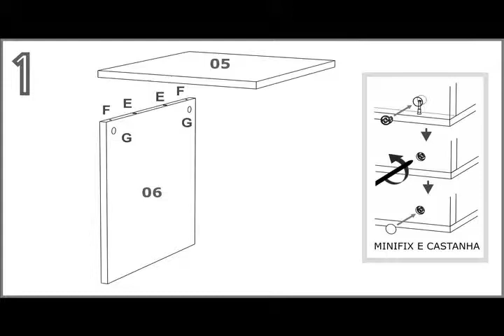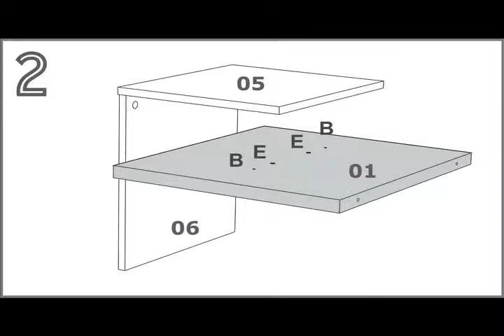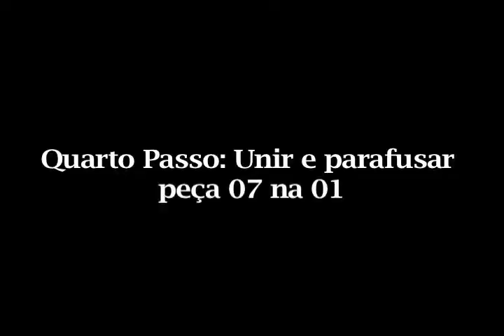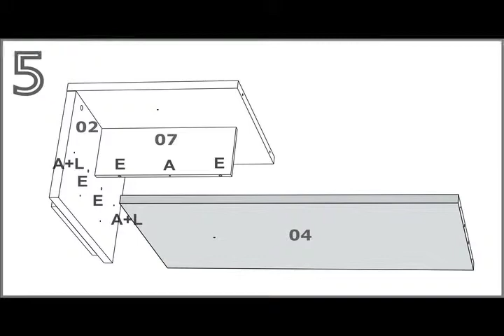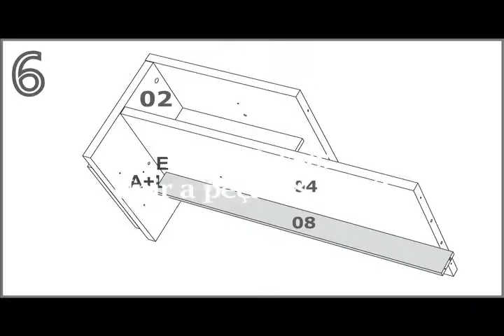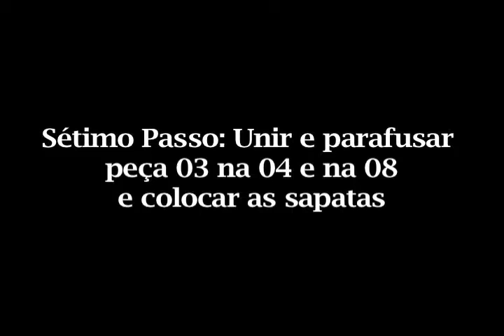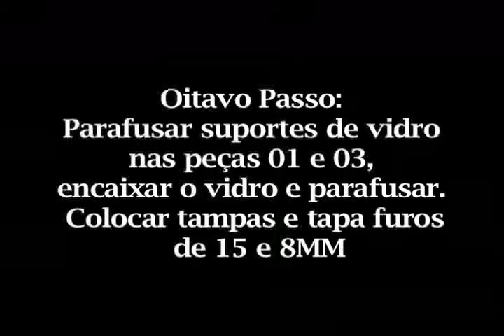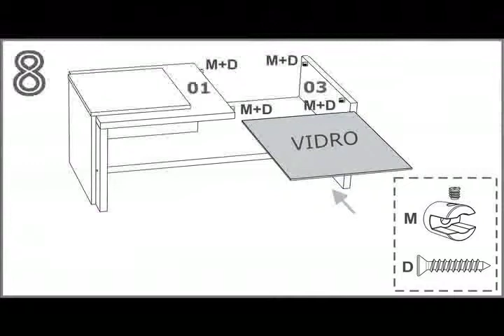Montagem Mesa Centro Tâmisa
Olivar Móveis